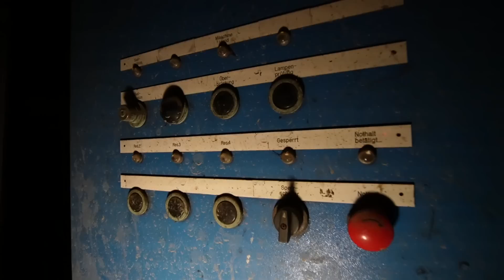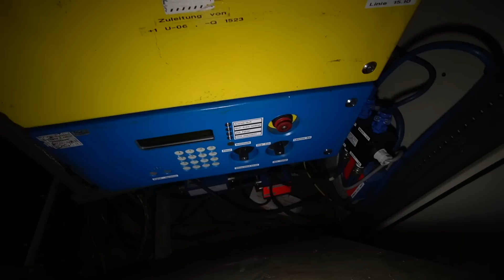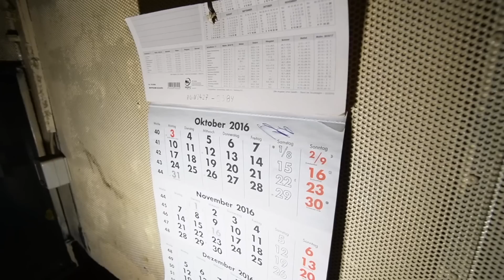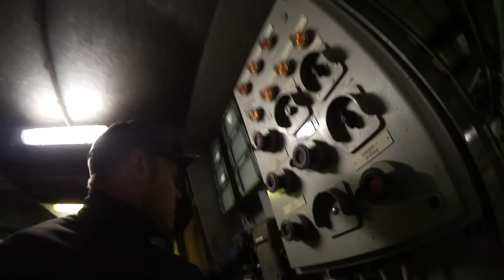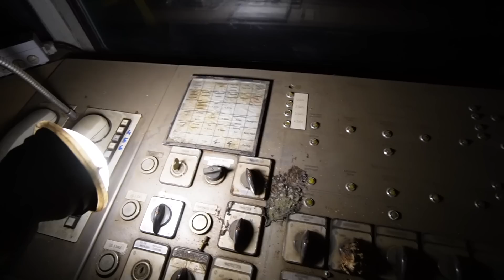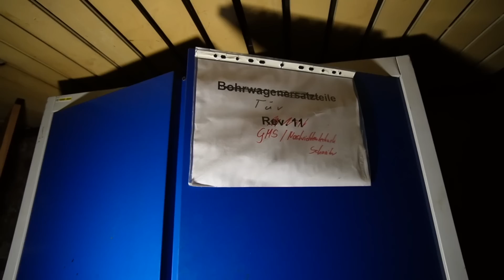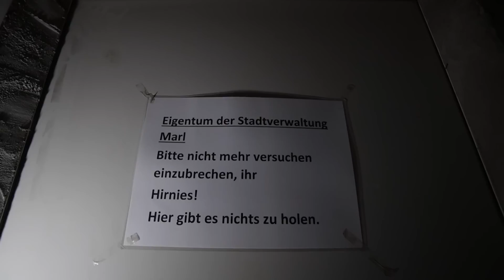ALS FRITZ MEINECKE NOCH LOSTPLACE MACHTE 💀 😂 ! - 5 JAHRE SPÄTER. KAMEN WIR ZURÜCK 😳 | ItsMarvin